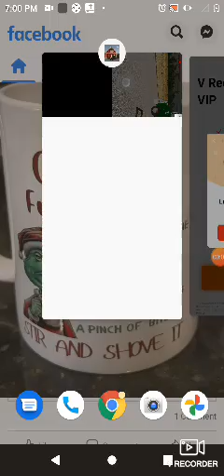Mary Christmas Christmas special farming USA 2